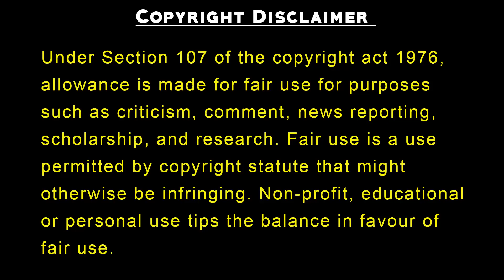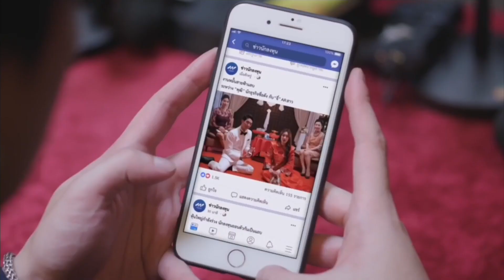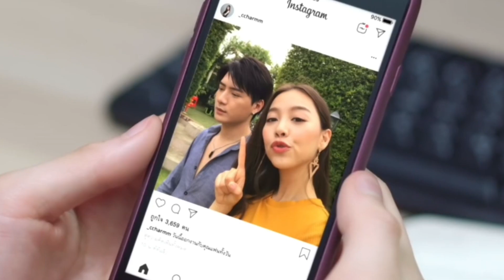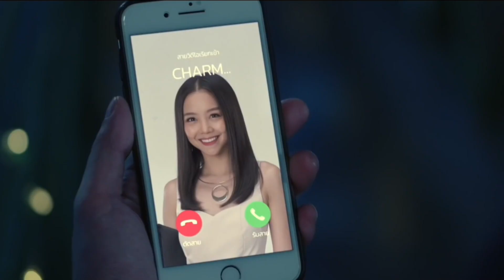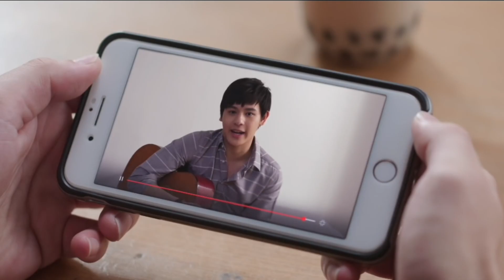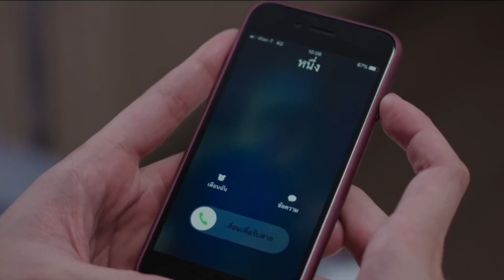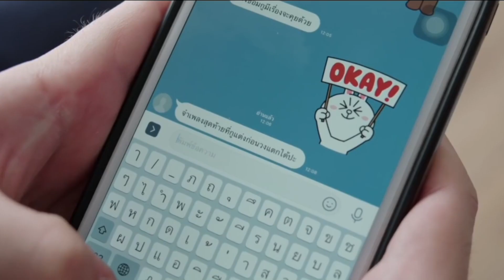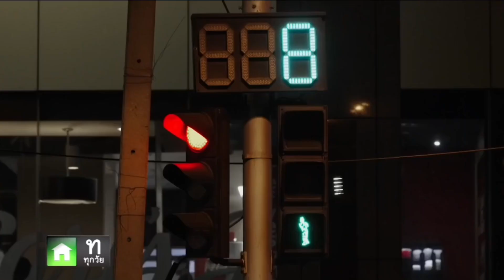Devil CEO Forced Cute Girl For Fake Marriage | Full movie Explained In Hindi | Kdrama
Rich CEO Forced Contract Marriage with Poor girl | Thai drama Dubbed In Hindi | Korean Drama in Hindi Dubbed

In this video we are explaining korean dramas with english subtitles full episodes, in hindi and kdrama in hindi. we Movie Explained In Hindi and korean mix hindi songs are also provided. korean love story are also uploaded on this channel. BEBO Explain and PSJ Explains Hindi provided korean movie in hindi dubbed. We Also Explain Chinese Drama in Hindi.

Mr Bad Forced Love To Novel Character | New Chinese Drama Explained In Hindi | korean Movie

Rude CEO Forced Marriage To Comic Character For Revenge | New Korean Drama Explained In Hindi